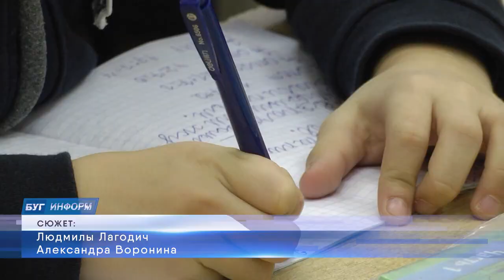2021-02-04 г. Брест. Правильное питание - залог здоровья школьников. Новости на Буг-ТВ.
За последние два десятилетия статистика распространения гастроэнтерологических заболеваний у детей школьного возраста выросла в среднем на 30 %, а значит, каждый седьмой ребёнок страдает теми или иными расстройствами в работе желудка и кишечника. Своевременное выявление и лечение этих проблем очень важно, так как, обнаруженная в детском возрасте патология хорошо поддаётся лечению. Однако, легче все-таки не лечить, а предупредить – об этом   сюжет Людмилы Лагодич.